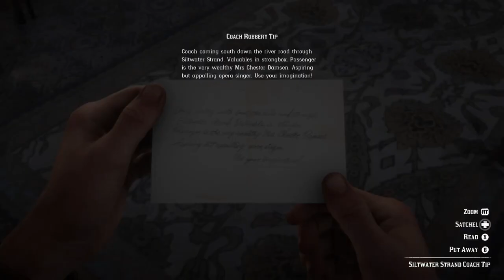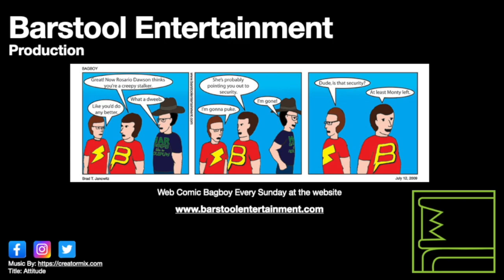Red Dead Redemption 2: Friends In Very Low Places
Josiah Trelawny helps Arthur rob a stagecoach. I did this mission before, but from a different perspective.